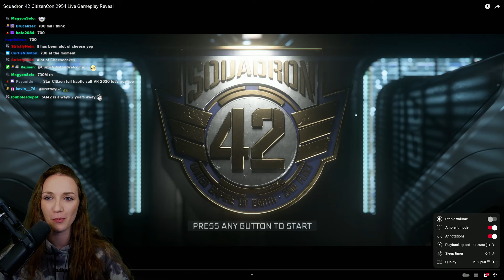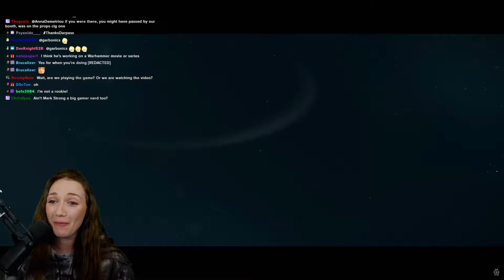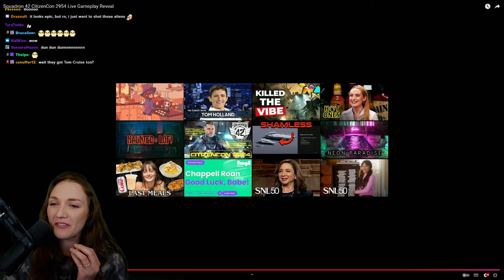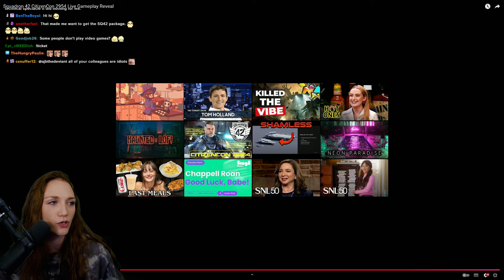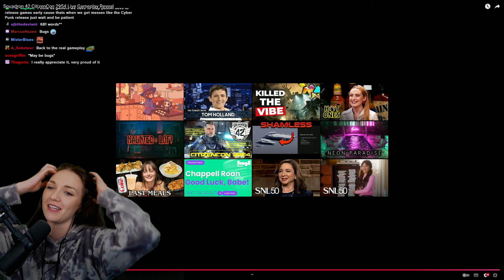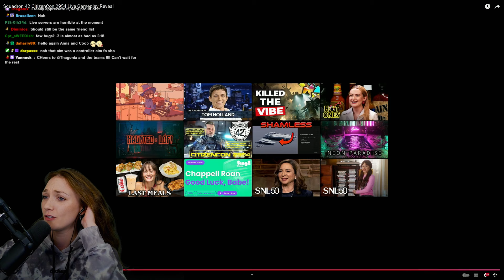Squadron 42 Voice Actor | Game Play Reaction